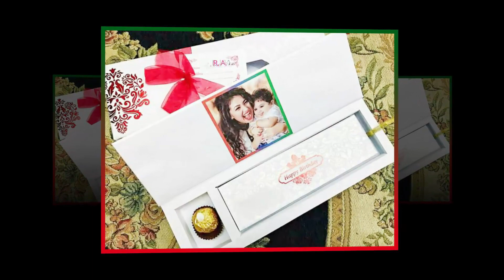বাবা সুখে থেকো তুমি একী বল্লেন শাকিব খান !Shakib khan !Latest Bangla News